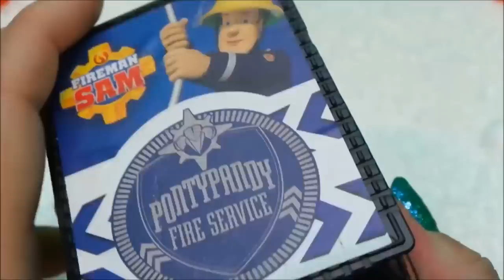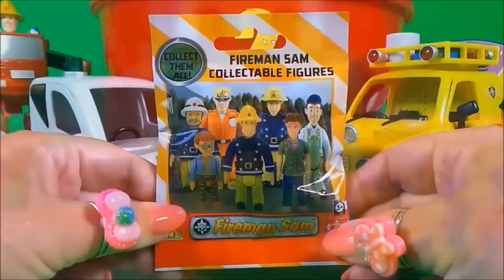Biggest Fireman Sam Toy Collection Episode with Giant Surprise Egg Opening and Fire Engines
Join Tracey for this BIG Fireman Sam Toy Collection Episode - Giant Surprise Egg Opening with lots of fire trucks.  Welcome to the MGTracey YouTube channel. MGTracey is bursting with fun, positive, and happy energy with videos to entertain kids. Our favourite toys are Disney, Dickie, Simba, Tonka Minis, Fire Engines, Trucks, Star Wars, Spongebob, Paw Patrol English Comics, and PJMasks.